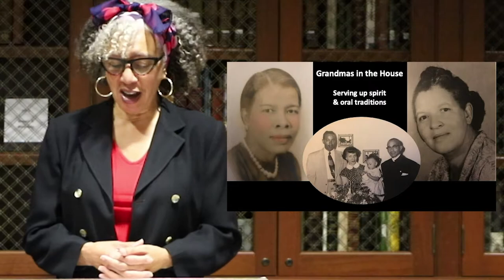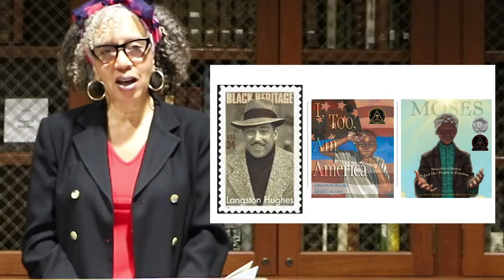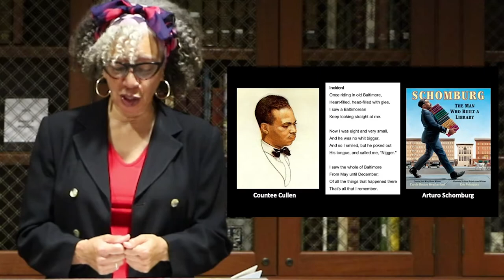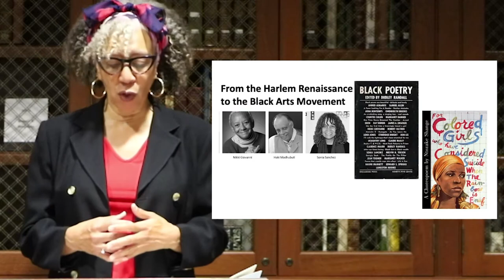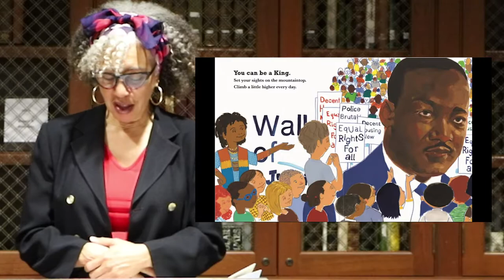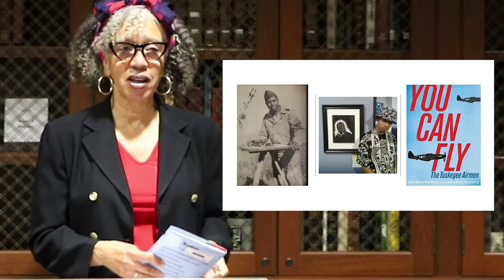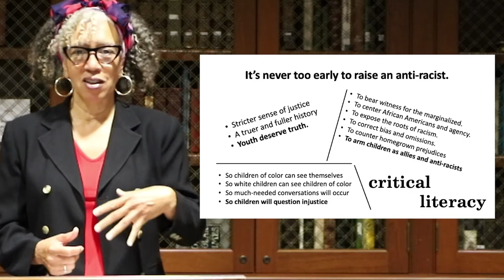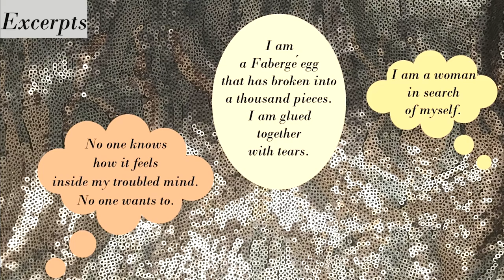Carole Boston Weatherford, Friends of Hackney Library sponsored event, October 26, 2020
Carole Boston Weatherford is a prolific New York Times bestselling author and poet, both of children’s and young adult works; she is also Professor of English at Fayetteville State University.  During her talk, she discusses the life experiences that led her to create her award-winning books and poems.